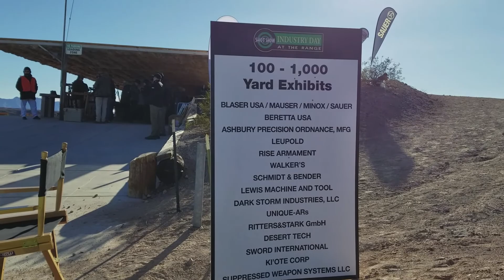SHOT Shot Range Day 2018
Had a blast at Industry Day at SHOT Show.  All the free shooting you could ask for!